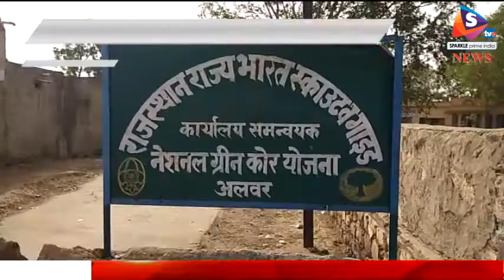पर्यावरण दिवस के मौके पर हुआ दौड़ का आयोजन, स्काउट गाईड संगठन के तीन दिवसीय कार्यक्रम का मैराथन से ह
-स्काउट गाईड संगठन द्वारा पर्यावरण दिवस के मौके पर तीन दिवसीय समर कैम्प की शुरूआत मैराथन दौड़ से की। रविवार सुबह सात बजे विवेकानंद चौक से घोड़ा फेर चौराहे तक दौड़ का आयोजन किया गया। जिसमें स्कूली बच्चों सहित स्काउट गाईड के कार्यकर्ता भी शामिल हुए। पांच जून को विश्व पर्यावरण दिवस मनाया जाता है। इसी के तहत स्काउट गाईड संगठन द्वारा चार जून को विभिन्न आयोजन किए जाएंगे और पांच जून को गोष्ठी और रैली के साथ समापन होगा। आज कार्यक्रम के शुभारंभ में वन विभाग के एसीएफ राजीव लोचन पाठक, डॉक्टर अमित चौहान, सीओ गाईड कल्पना शर्मा और अशोक आहुजा भी मौजूद रहे।